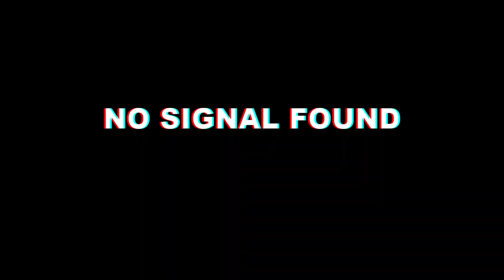Acro mode fun | BetaFPV Meteor 65 HD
My first day of flying acro with Meteor 65 HD micro quad.